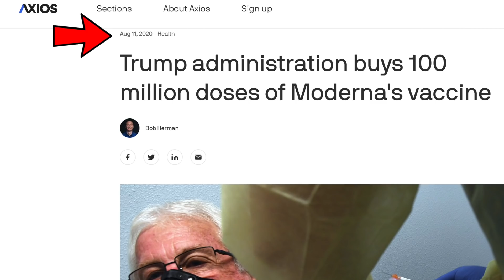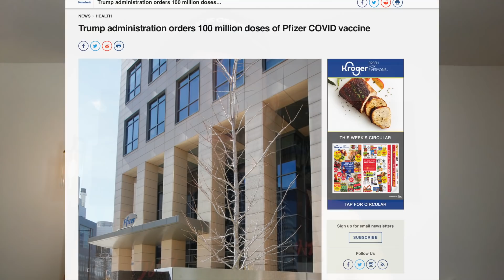Did Trump Side With Bill Gates & Fauci Over RFK Jr.?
(I Answer All Messages Here)